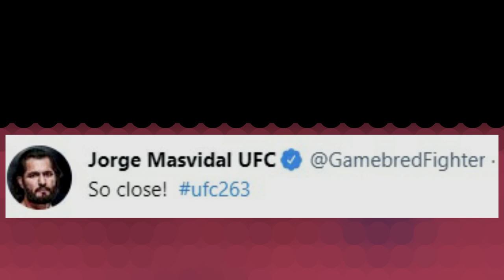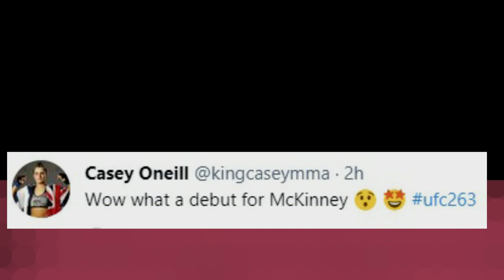Terrance McKinney 7 SECOND KNOCKOUT nearly Breaks Masvidal record